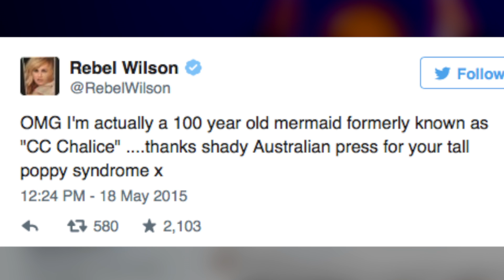Rebel Wilson responds to claims she's not who she says she is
Rebel Wilson responds to reports she's been lying about her age, name, and background for years.  Jen Markham (@jenmarkham) explains why Wilson's hypocrisy prompted the media to publish the reports.